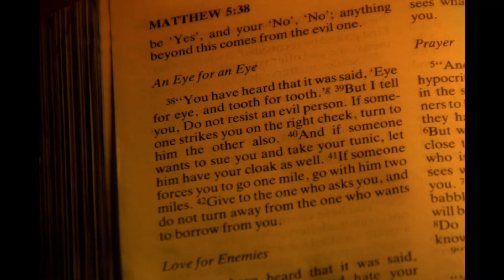Nobody Wins - Knife Crime Short Film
Murder: a life is lost, families in pain, police strained, the public in fear,  and the murderer's soul is darkened - in the end Nobody Wins.